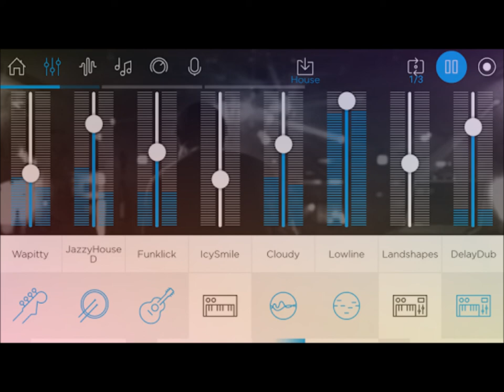29 - Insane Music Maker Jam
Remix -
musica col telefonino -
Marco 29 Smith